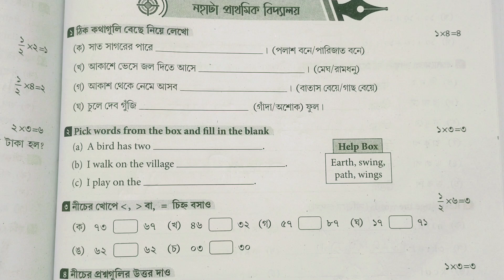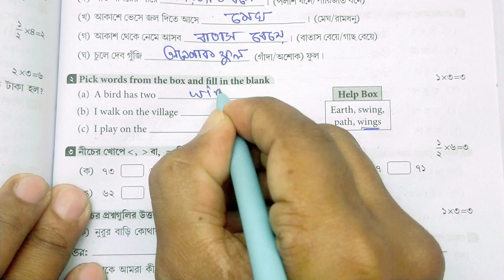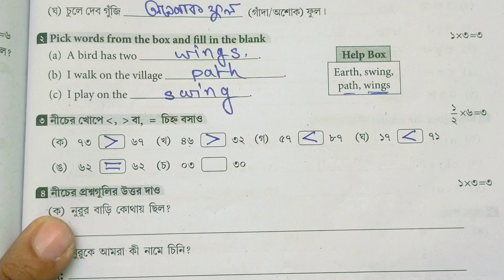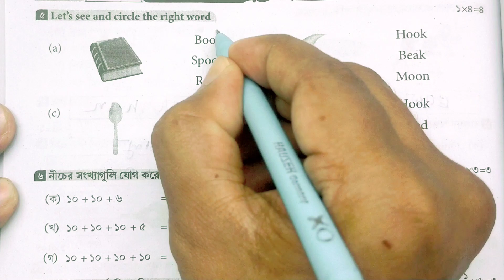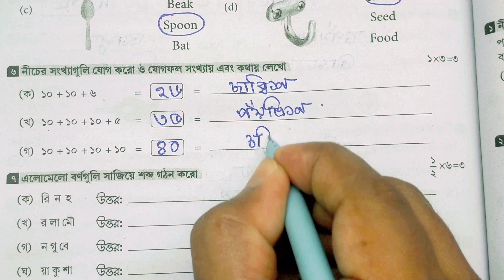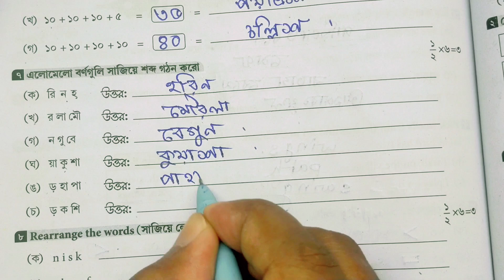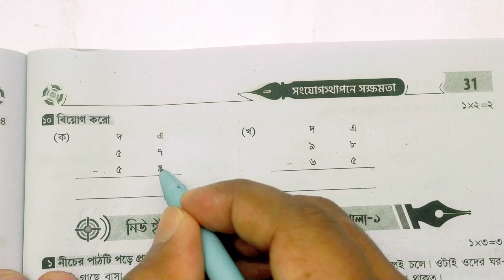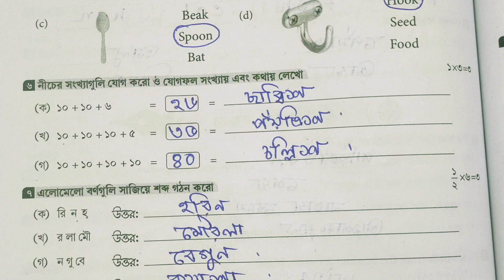class 1 amar boi 3rd summetive evaluation/প্রথম শ্রেণীর আমার বই তৃতীয় পর্যায়ক্রমিক মূল্যায়ন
প্রথম শ্রেণীর আমার বই তৃতীয় পর্ব
প্রথম শ্রেণি  প্রশ্নপত্র
প্রথম শ্রেণি সংযোগ স্থাপনে সক্ষমতা
প্রথম শ্রেণীর তৃতীয় পর্যায়ক্রমিক মূল্যায়ন